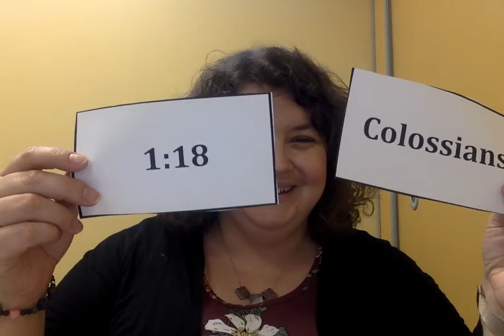Memory Verse with Miss Sheri Colossians 1:18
"He is the head of the body, which is the church." Colossians 1:18a